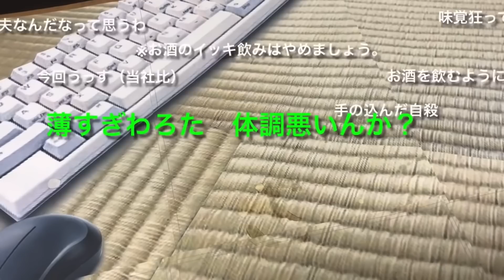【コメ付き】アル中パウダー作ってみたをずーっとやってみたかったからやってみたの切り抜き。wawawa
２０２０年２月２９日に公開をしたこの動画はチーフ＆イチナベさん率いるKMOのお気に入り動画のひとつです。
我ながら見ている側としても面白い仕上がりだと思うのですが、撮影中は特に面白く、腹筋が６箇に割れてしまいそうな感覚だったのを覚えています。
がしかし、僕ら中華一筋の動画もお陰様でいつの間にやら千本を越え、お気に入りの動画もどこかへ埋もれてしまいがちです。
さらにどなたかがマメに切り抜き配信をしてくれるわけでもないので、自分で切り抜いて配信してみることにしました。
自分達の動画を自分達で切り抜く。
そーゆのもアリなんでしょうか…。
中華一筋厨房は今日も賑やかで和やかかもー

只今「海老チリソース」「海老ウエハース包み揚げ」「肉汁餃子」「焼売」「がーぐの水餃子」「まかない海老カレー」「まかないビーフカレー」を数量限定販売中です。
お求めはコチラから↓
お家で頂きヤンスしてみては？

ガリハラ餃子NEW TYPE 500g(20個) にんにく30%増量（冷凍）
中華一筋まかないビーフカレー （amazon）

台北西門永興隆８寸文武刀 中華包丁 【中華一筋限定モデル】35㎝×13㎝（刃長25㎝）
台北西門永興隆６寸文武刀 中華包丁 【中華一筋MGNo.11限定モデル】28㎝×9.5㎝（刃長18㎝）
台北西門永興隆６寸文武刀 中華包丁 【中華一筋MGNo.11限定赤グリップモデル】28㎝×9.5㎝（刃長18㎝）

coastline (feat.sorateras) / ALL BGM CHANNEL

TikTok始めてみましたけど。

「大和書房」中華一筋のべっぴん絶品料理~読めば読むほどウマくなる！絶賛販売中！

【公認】中華一筋切り抜き動画チャンネルスタート！

中華一筋公式Buzz Videoを開設いたしました！
Buzz Videoは相変わらず中華一筋の海賊版が横行しておりますが、公式バッジの付いた新規チャンネルです！
今後Buzz Video限定動画も配信予定！

【中華一筋まかないビーフカレー amazonショップ】

中華一筋　Dedicated Chinese Foods